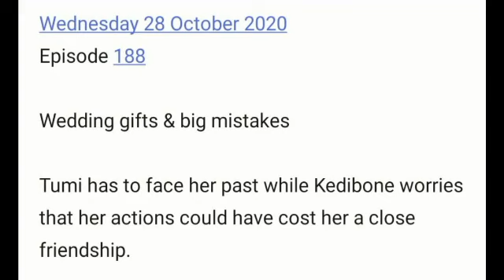The River 26 October 2020